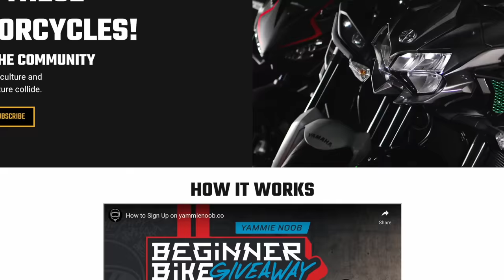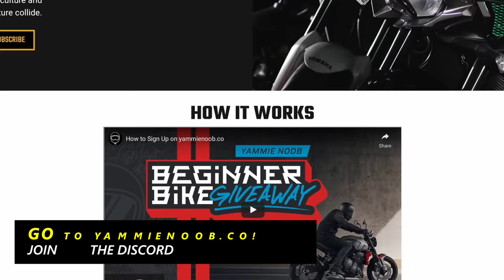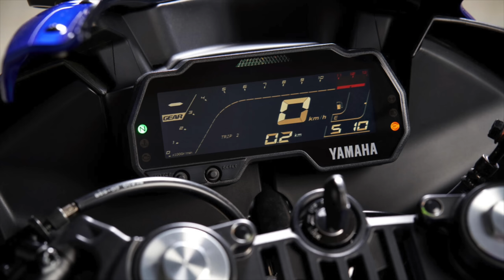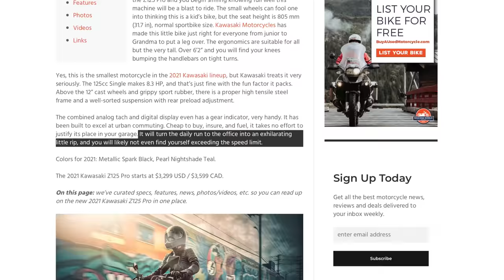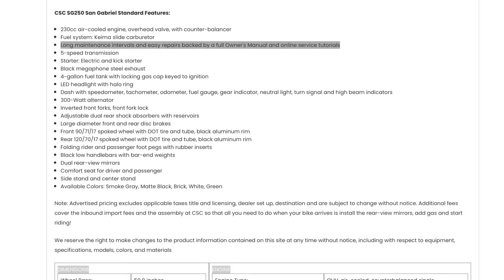Top 10 Motorcycles under 200cc (Dirt Cheap Fun!)